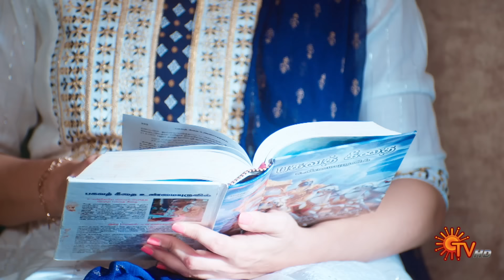Sundari - Best Scenes | 24 Aug 2024 | Tamil Serial | Sun TV